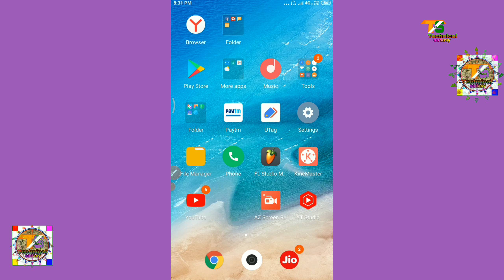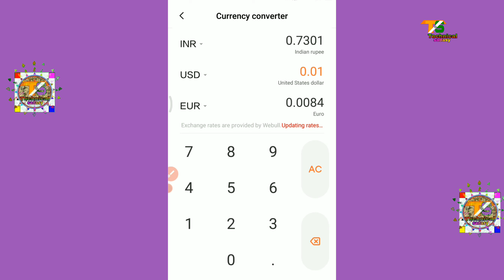India ka 1 Rs US me kitna dolor hoga || हाउ टू कन्वर्ट डॉलर to रुपीस || 1dolor kitna hota hai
aaj ki video mein Maine bataya hai ki India ka ek rupaye us mein Kitna dollar hota hai.